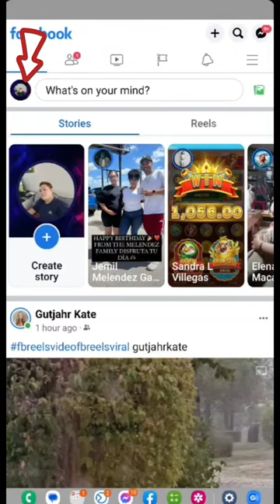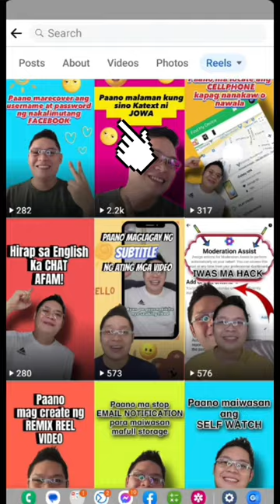Paano masolusyunan REELS VIDEO hindi nag appear sa wall | Tutorial | Marvin Macabante